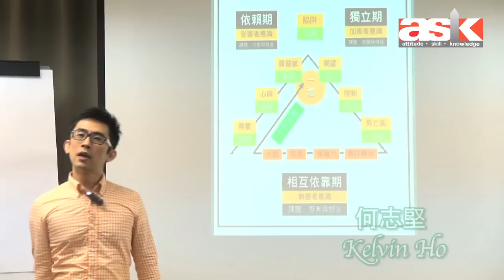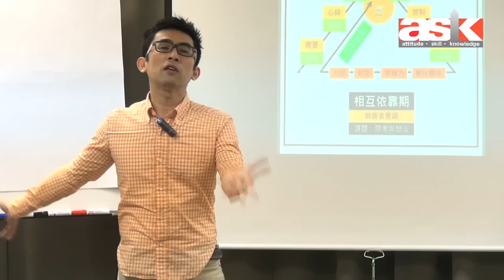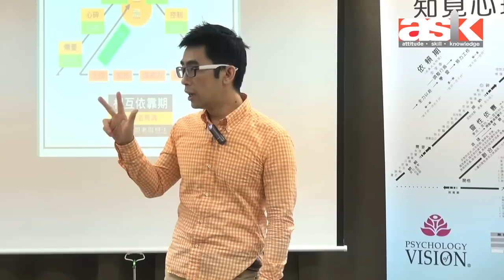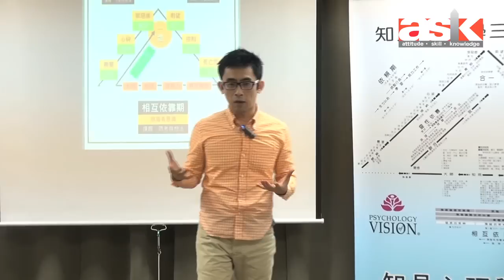POV30簡介分享會 （五）你的生命進化藍圖（下）未癒合的傷痛